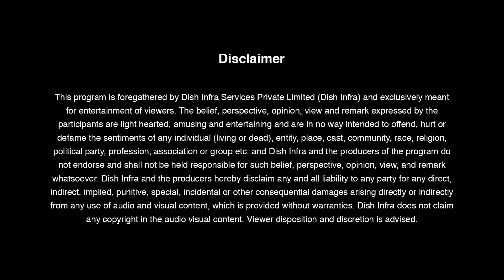Jeeveshu Ahluwalia - Election Mela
Election campaigns are no less than a mela or circus. Jeeveshu at his best having fun on various activities in and around elections. Simply hilarious!!